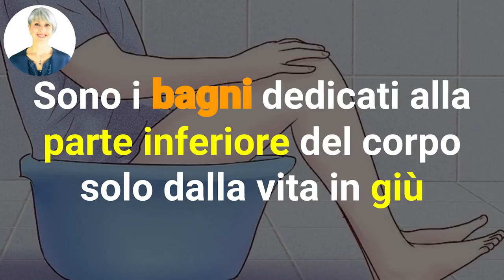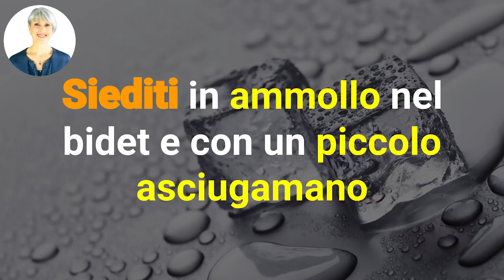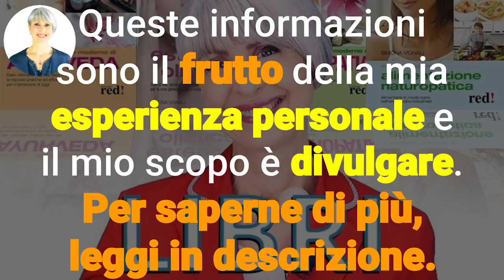la CELLULITE SPARIRA' GRATIS con QUESTO RIMEDIO FATTO IN CASA a COSTO ZERO!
Ciao amici! Oggi vediamo come combattere la cellulite a casa, gratis, con 1 rimedio fai da te facile facile!

Simona Vignali